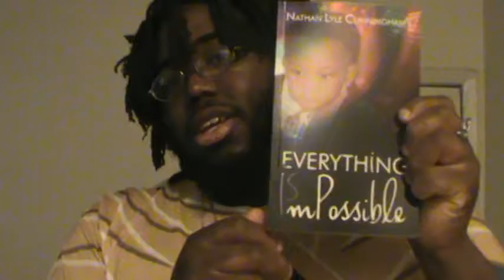Merchandise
Thank you for all your support. Go! Spurs! Go!